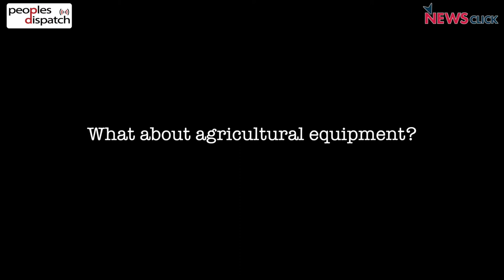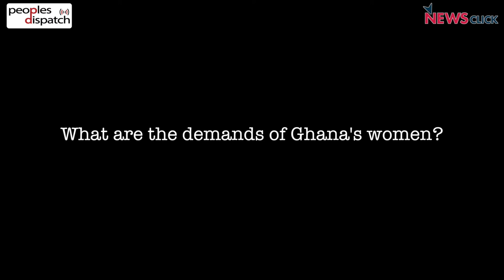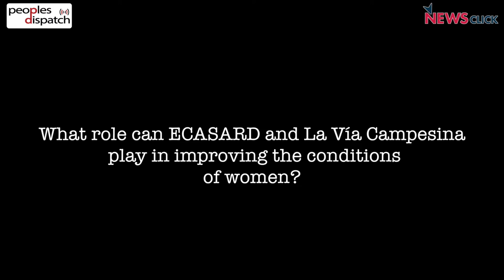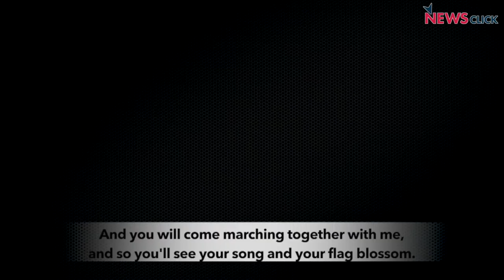“Women need to be involved in planning and implementation of agricultural policies”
Gladys Serwaa, member of ECASARD, a peasants’ rights group in Ghana, talked to Peoples Dispatch about the challenges faced by peasant women in her country. She stressed upon the need for increasing women’s involvement, and the role different peasants’ movements across the world can play in empowering women.